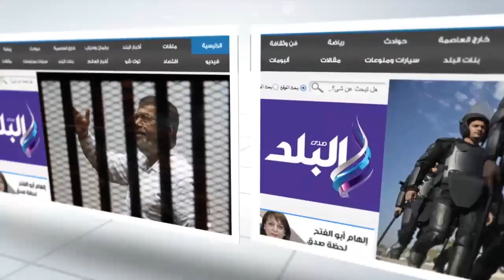صدى البلد | إفتتاح معرض الحرف اليدوية لطلاب المدارس بمتحف ملوي